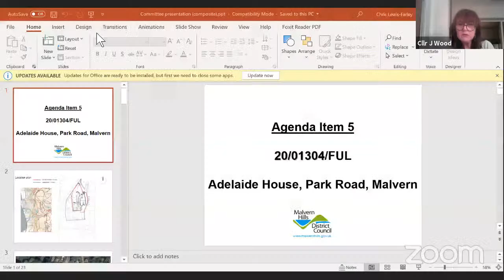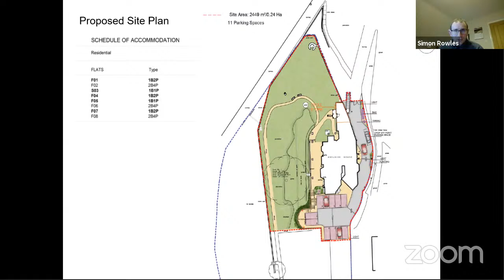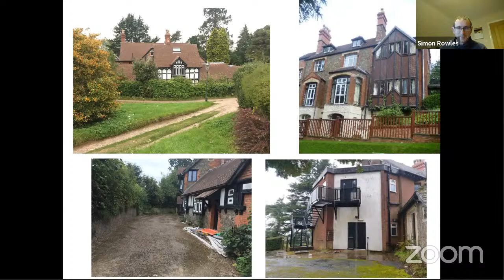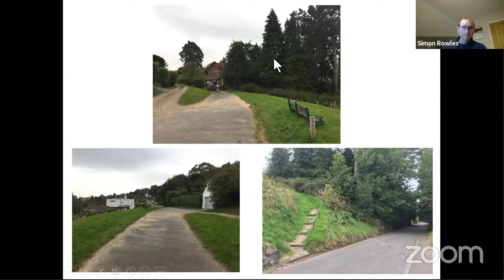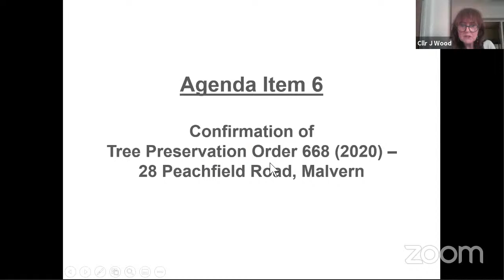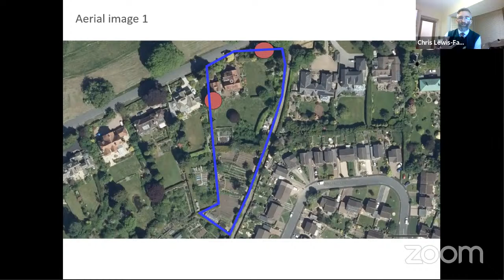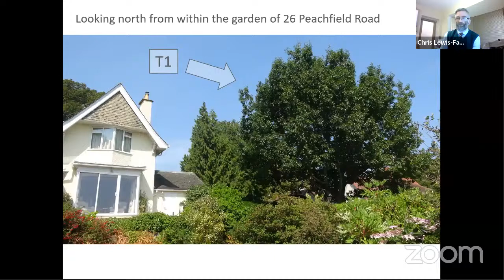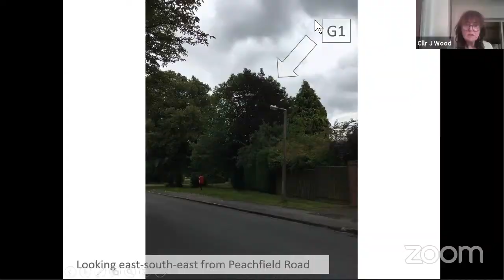Southern Area Planning Committee 20 January 2021